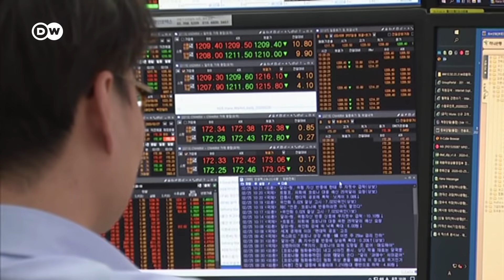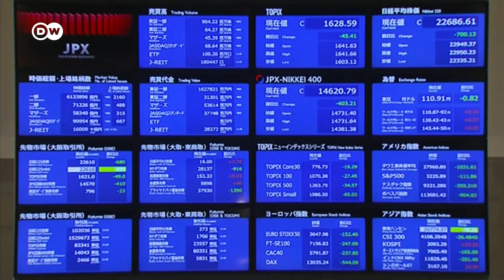Coronavirus threatens to become a global economic pandemic | DW News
The new coronavirus has reached Europe and is spreading. Stock markets plunged when the virus hit Italy, which is the EU's third-largest economy. The disease-cluster is in Italy's Lombardy region, the country's economic heartland. Northern Italy's economy is already suffering: Venice's famous Carnival had to be cancelled early. Cafés and hotels there remain empty. Tourism accounts for 13 percent of the Italian economy. Fashion is also flailing. The most important fashion shows and design fairs take place in Milan, in Lombardy. And Italy's economy is tightly intertwined with other EU countries. If Italy's borders were to close, it would be a disaster for all of Europe. Meanwhile, many Chinese are returning to work as factories closed over the coronavirus begin to re-open their doors. However, there remain plenty of businesses that still can't function because of the outbreak. Some of them risk bankruptcy if their supply chains aren't reinstated soon.